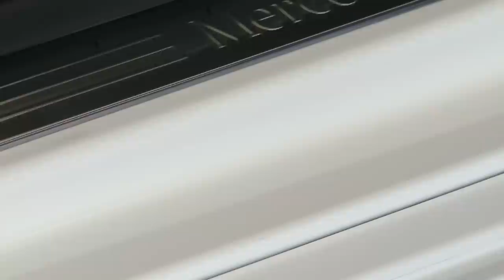How To Install Door Sill Guard Kit by XPEL DIY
A DIY How To Demonstration video on how to install the XPEL Door Sill Guard Kit. Visit us at XPEL.com for more information.